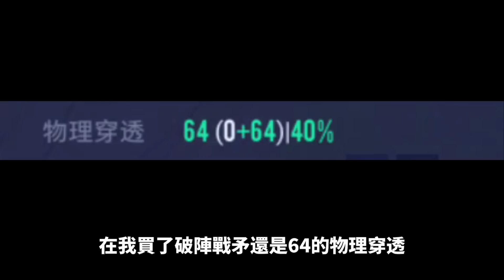【傳說對決】官方做壞了超重大漏洞隨便都秒殺！比開圖更刺激的秘密學會贏一半！總是被秒殺？傷害出不來？都跟它有關！